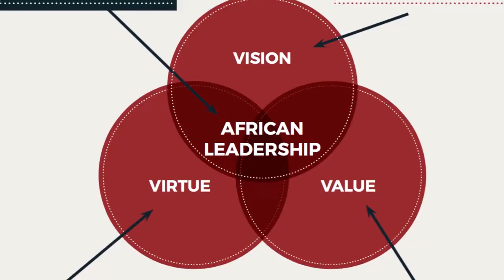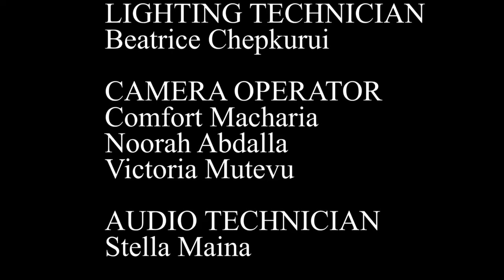JULIE GICHURU ON AFRICA FUTURE AND LEADERSHIP. " Leadership is Love and love is leadership'.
This interview is a repost from a previous work I did years back with a group of talented colleagues, From Riara University.

Julie Gichuru talks about the future of Africa and young people who will be the leaders in the coming years and the opportunities to make Africa better.